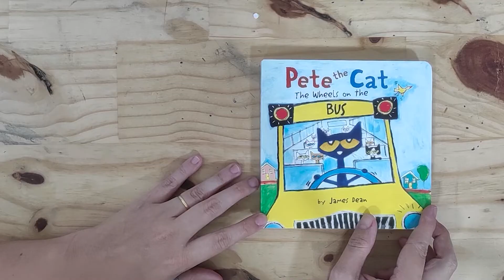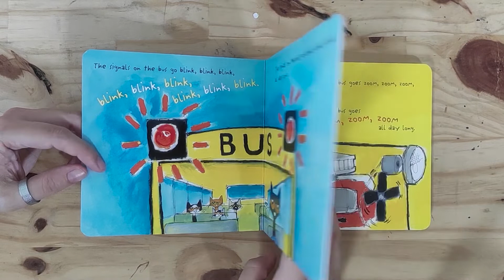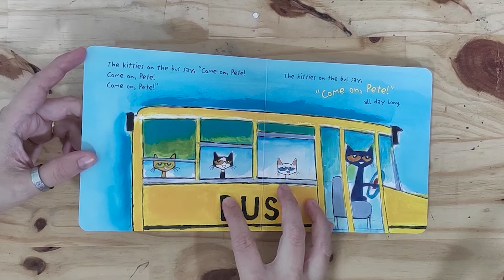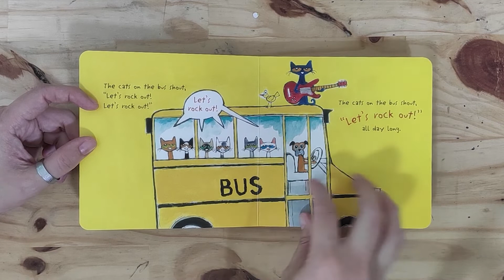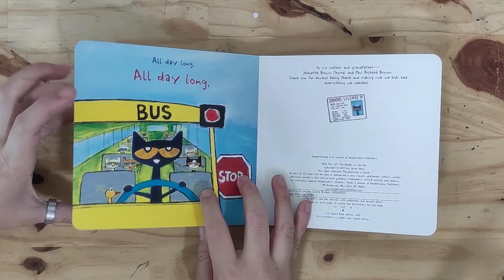Kiddie's Box Wheels On The Bus